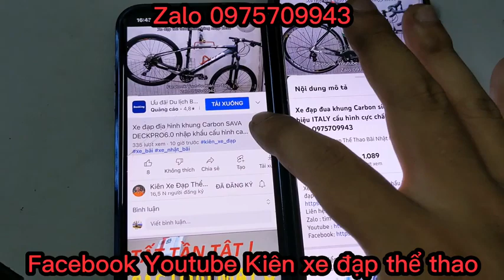Xe đạp địa hình TRINX X7T nhập khẩu Design in ITALY cấu hình DEORE XT Giá 8tr5 zalo 0975709943